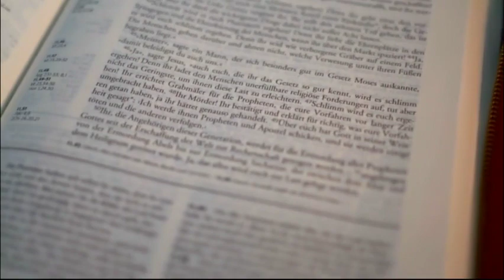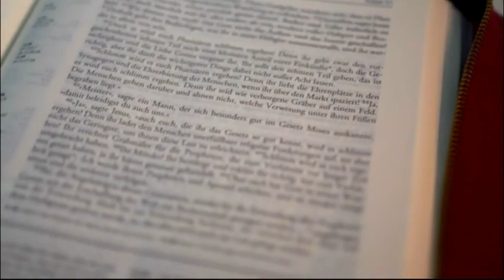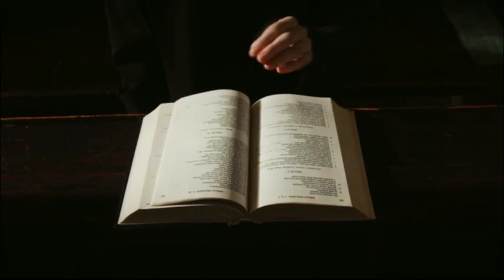This Is Why People Google " The Locust In The Book Of Revelation " These Days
🔍 Unraveling the Mystery: The Locust in the Book of Revelation 🔍

Have you ever found yourself googling "The Locust in the Book of Revelation"? You're not alone! Join us on a captivating journey through the pages of this ancient text as we delve into the intriguing symbolism behind the enigmatic locusts mentioned in the Book of Revelation.

📖 The Book of Revelation, the final chapter of the Bible, is known for its vivid imagery and mysterious prophecies. One particular passage that has piqued the curiosity of many is the depiction of locusts emerging during apocalyptic events. What do these locusts symbolize? Why are they mentioned in this prophetic book?

🕵️‍♂️ In this thought-provoking video, we explore various interpretations and theories surrounding the locusts in the Book of Revelation. From historical perspectives to modern-day analyses, we'll uncover the layers of meaning behind this intriguing biblical imagery.

🌐 Are these locusts symbolic of real-world events, or do they carry a deeper, spiritual significance? Join us as we connect the dots between ancient scriptures and contemporary curiosity, attempting to shed light on the timeless questions that continue to captivate minds across the globe.

🤔 Whether you're a biblical scholar, a curious mind, or someone seeking deeper spiritual insights, this video aims to provide valuable perspectives and ignite meaningful discussions about the profound mysteries embedded in the Book of Revelation.

👁️‍🗨️ Don't miss out on this exploration into the symbolism of the locusts — hit play now and embark on a journey through the realms of biblical prophecy and interpretation!